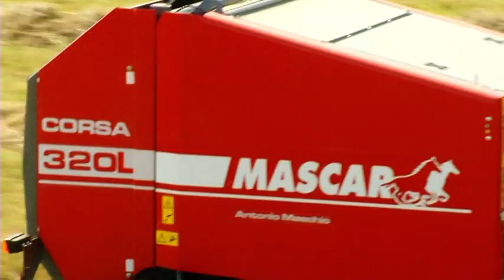MASCAR CORSA 320 L | Round baler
Fixed chamber round baler with chain and bars. Bale diameter 120x120 cm.

Rotopressa a camera fissa con catenaria e barrette. Diametro balla 120x120 cm.